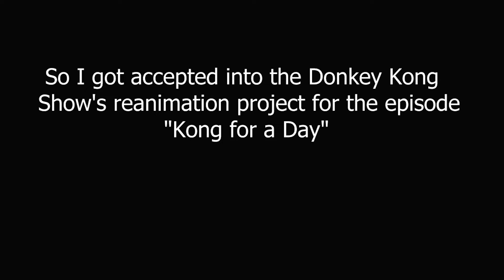Donkey Kong Reanimated: Scene 30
My part for the Donkey Kong reanimation collab! Hope you enjoy